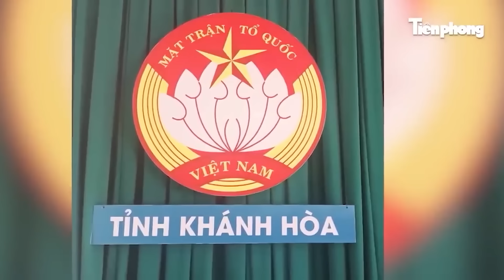Chân dung ông Hoàng Quốc Khánh vừa được Bộ Chính trị chuẩn y giữ chức Bí thư Tỉnh ủy Sơn La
Chiều 6-8, Tỉnh ủy Sơn La tổ chức Hội nghị triển khai quyết định của Bộ Chính trị về công tác cán bộ. Trưởng Ban Tổ chức Trung ương Lê Minh Hưng dự hội nghị. Tại hội nghị, Phó trưởng ban thường trực Ban Tổ chức Trung ương Mai Văn Chính đã công bố quyết định số 1419 - QĐNS/TW, ngày 1-8-2024 của Bộ Chính trị về việc chuẩn y giữ chức bí thư Tỉnh ủy Sơn La nhiệm kỳ 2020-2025 đối với ông Hoàng Quốc Khánh, phó bí thư Tỉnh ủy, chủ tịch UBND tỉnh Sơn La.